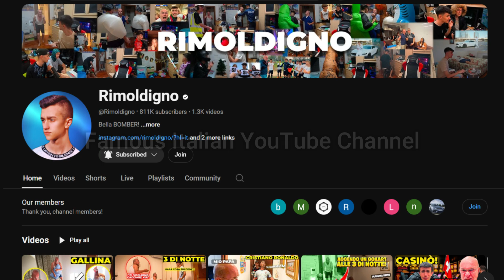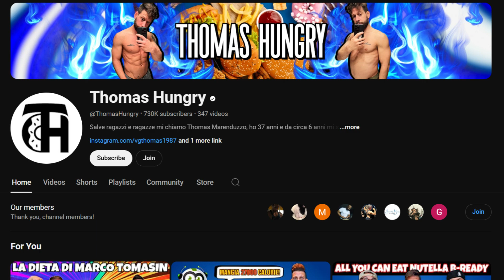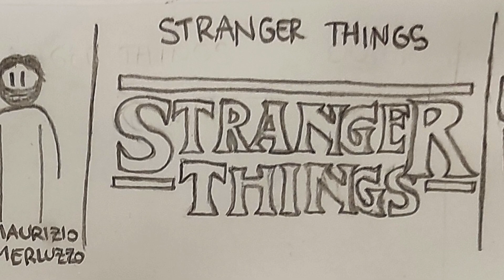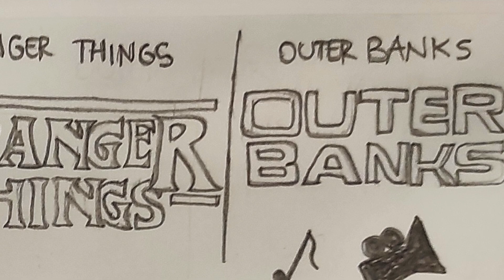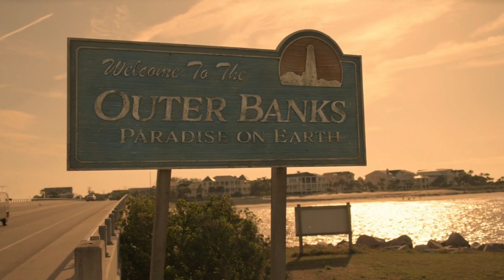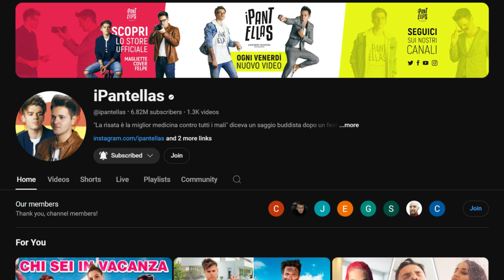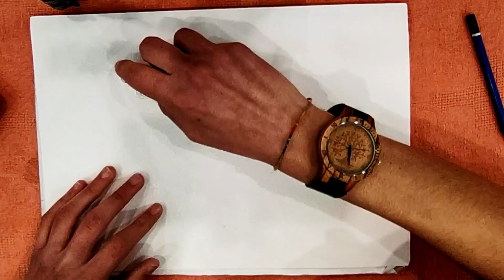the story ✒️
This is the fuckin' STORY, We're Daygo & Alessio.